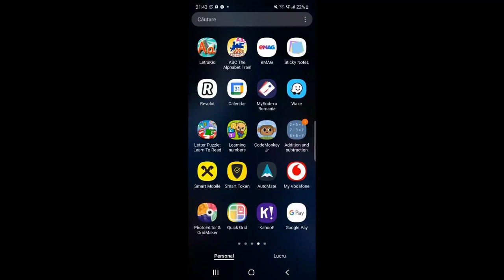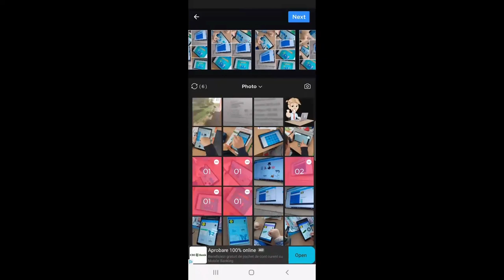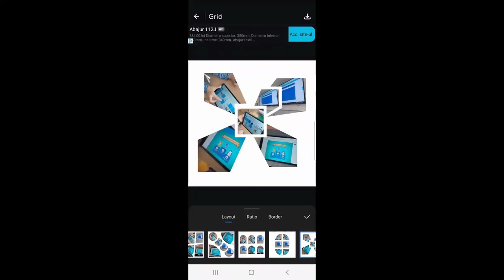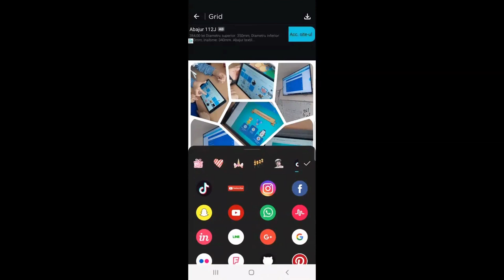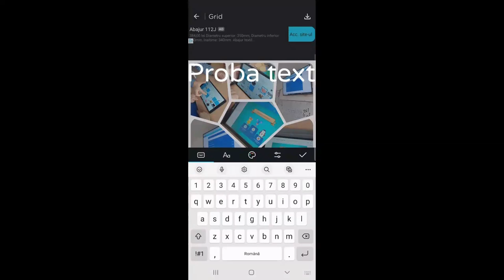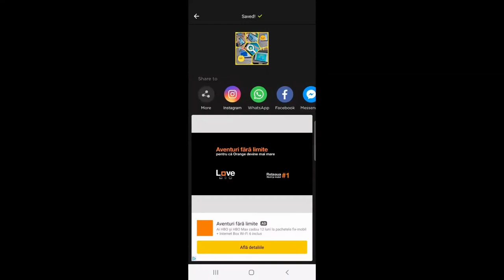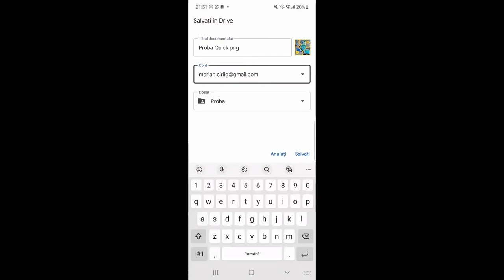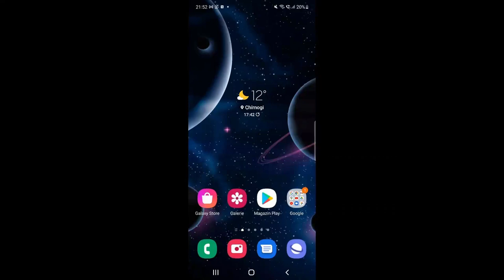Tutorial folosire Quick Grid